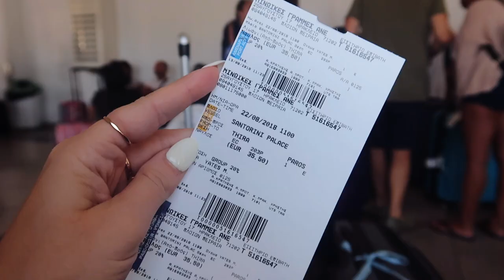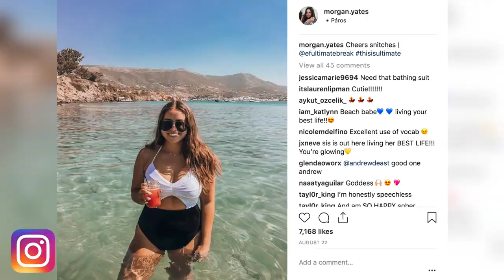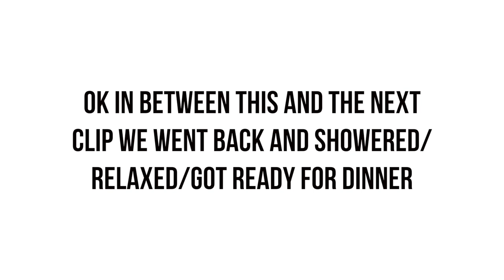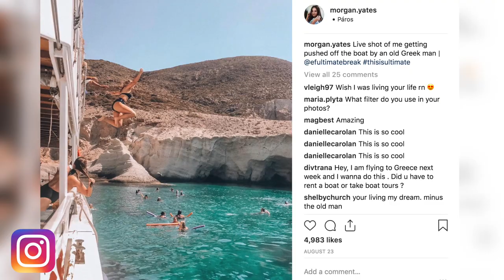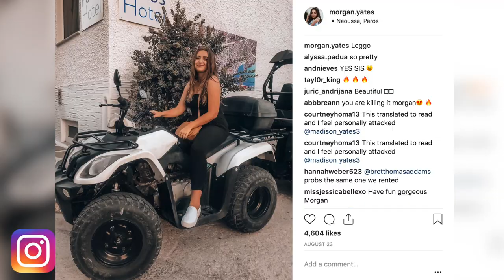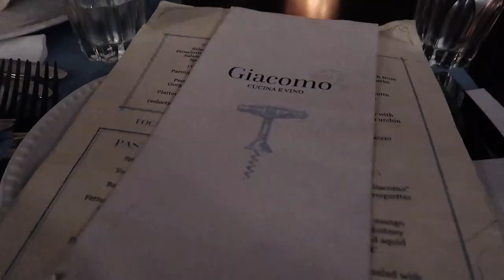EPIC SAILING TOUR OF PAROS, GREECE! | Blue Lagoon, Cliff Jumping, Secluded Beaches, & Snorkeling!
The boating around Paros day is hands down my favorite day of EF's Greece trips!! I'm SO glad I got to sail around to all these spots again this year. Sorry these vlogs are very behind! I was home in NC spending time with family for a week after this trip & then my college roommate was visiting me in LA until today. Last vlog (Mykonos) is coming soon!

THE GREECE TRIP I'M ON:
($100 off w/ code "Morgan100")

IN THIS VLOG:
-We leave Santorini and our first stop in Paros is Krios Beach!
-We have an EPIC boat day around Paros where we see the bluest water ever (the Blue Lagoon), go cliff jumping, visit a secluded beach, and go snorkeling!
-We visit the town Naousa on the night of a Greek festival/holiday so we got to witness some Greek traditions!